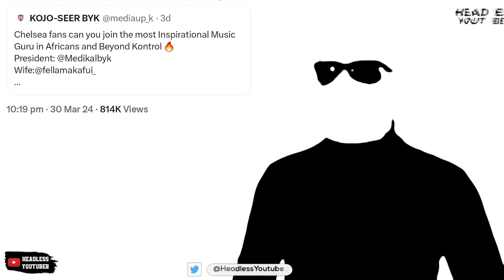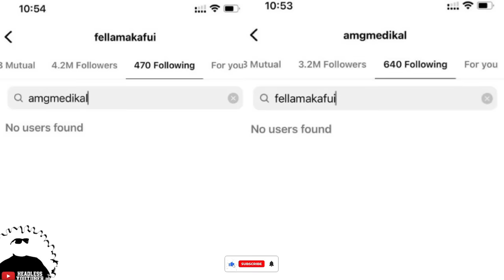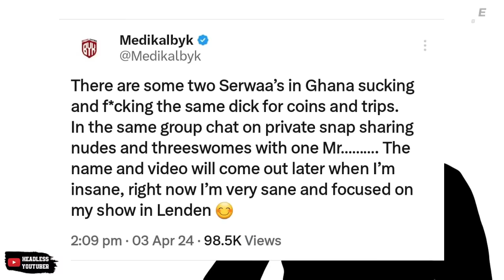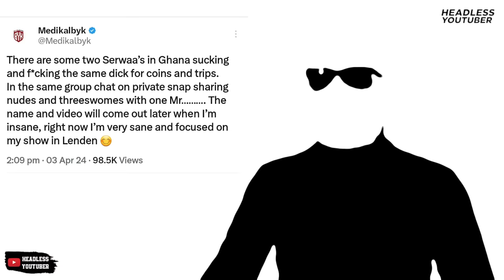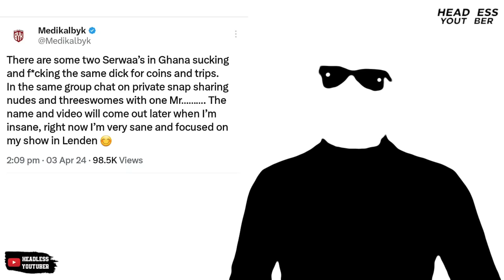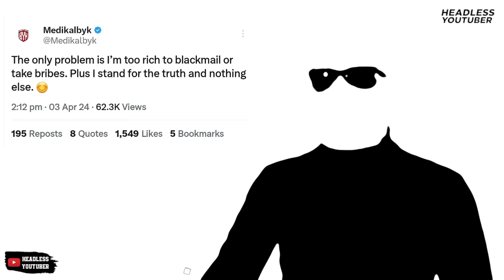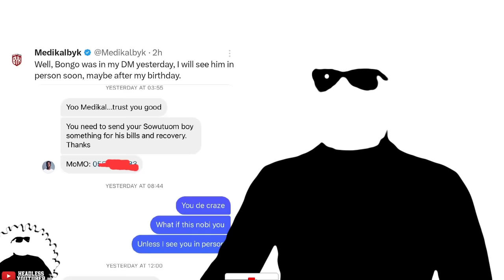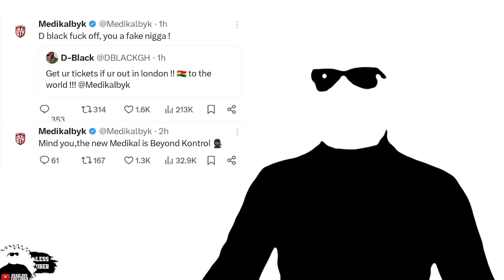Medikal Shades Fella Makafui amidst the Serwaa Amihere Leak Wahala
Medikal and Fella Makafui's divorce allegations hit the net a week ago. Now, Serwaa Amihere is trending and Medikal sends a cryptic post towards Fella.